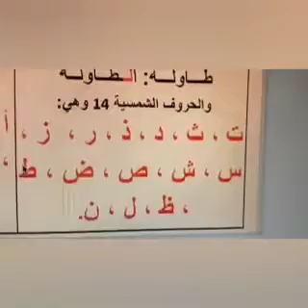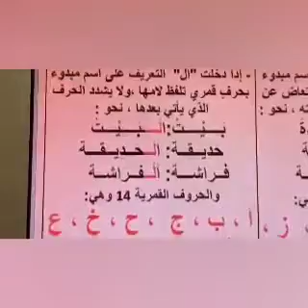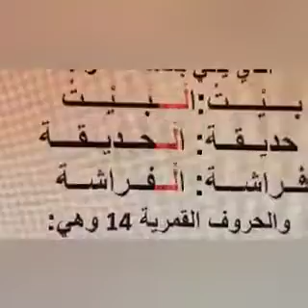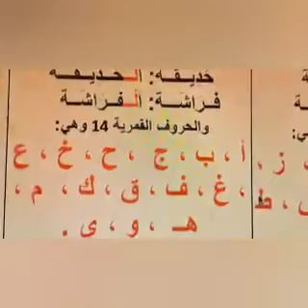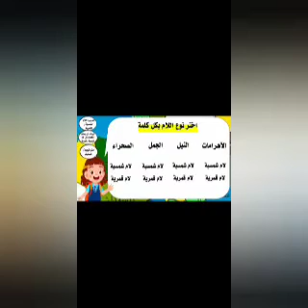الصف الثالث -لغة عربية-اللام الشمسية والقمرية-صابرين حاموس